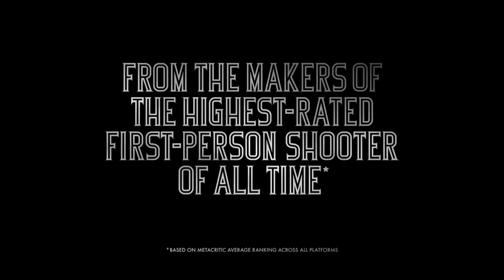BioShock Infinite - False Shepherd Trailer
BioShock Infinite
Platforms: PlayStation 3, Xbox 360, PC
Publisher: 2K Games
Developer: Irrational Games